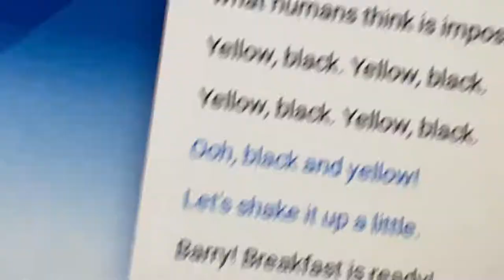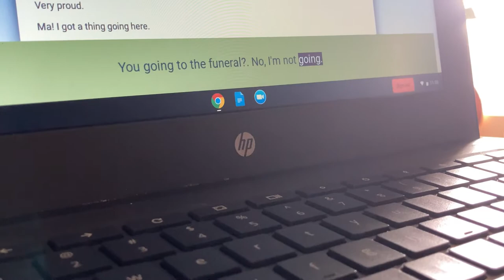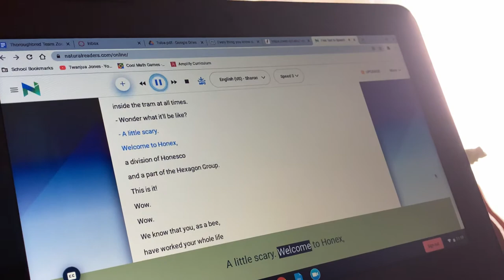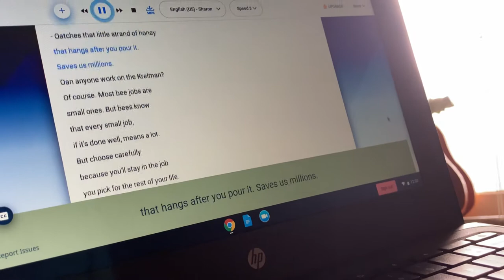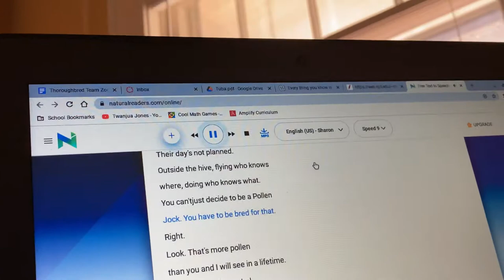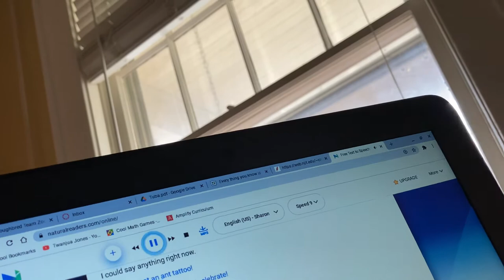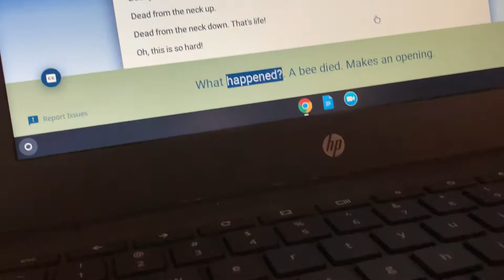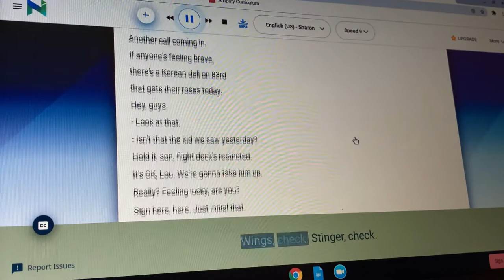Bee movie script in text to speech